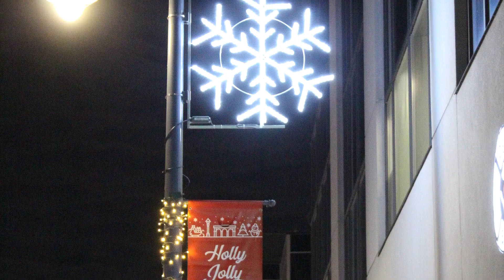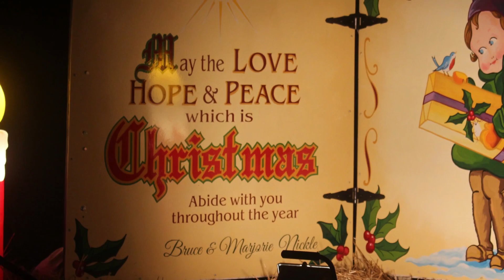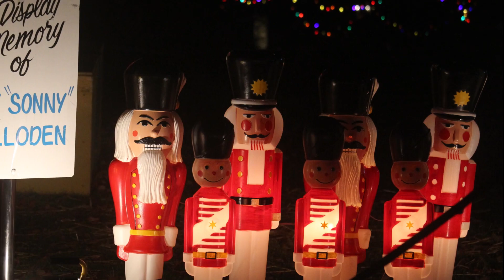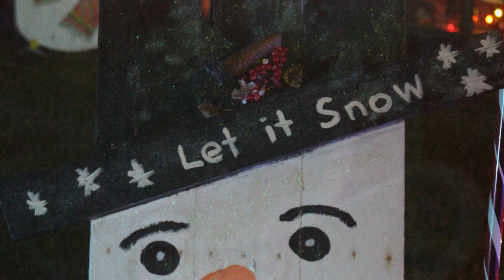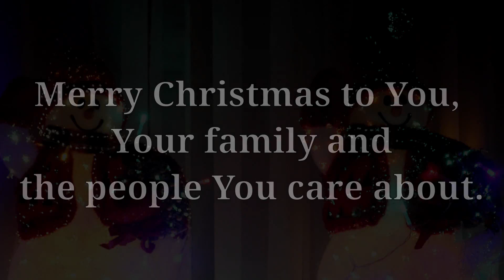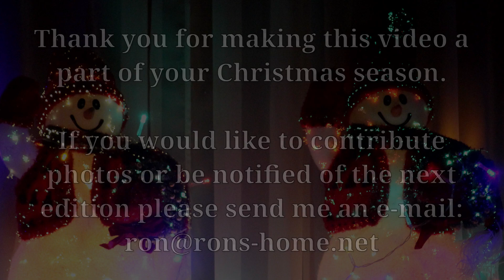Christmas Lights 2022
This is my Christmas Lights video for 2022.  These are photos from around Belleville Ontario Canada.  Please share this video with people who will be alone, isolated or unable to get out in the evenings to enjoy the beauty of how the city has been decorated for Christmas.